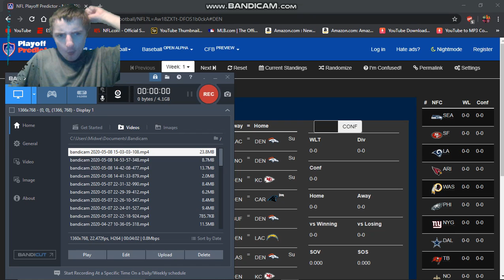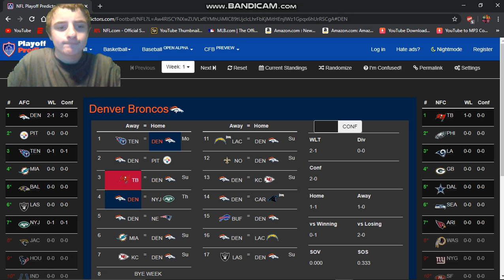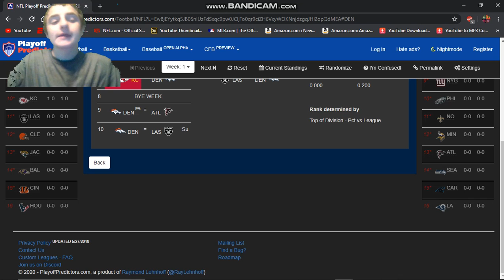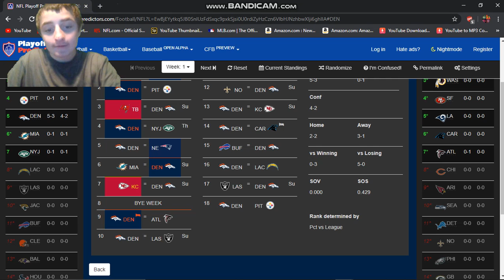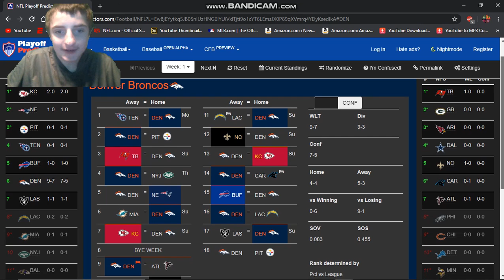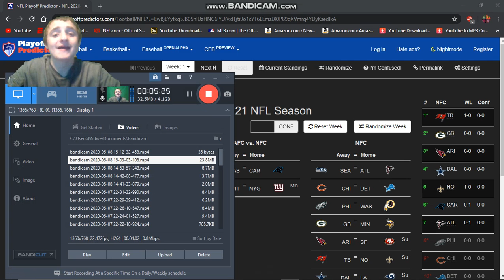2020-21 Denver Broncos Season Predictions